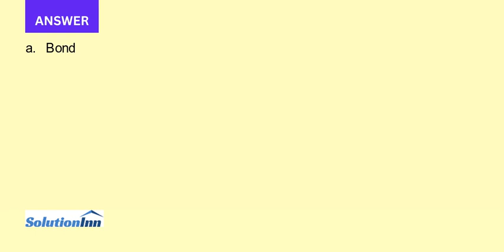HMK Enterprises would like to raise 10 million to invest in capital expenditures The company plans t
HMK Enterprises would like to raise $10 million to invest in capital expenditures. The company plans to issue five-year bonds with a face value of $1000 and a coupon rate of 6.5% (annual payments). The following table summarizes the yield to maturity for ...